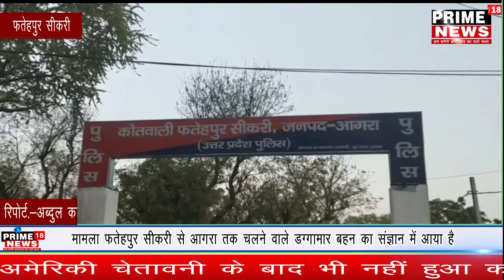फतेहपुर सीकरी में पुलिस की अवैध वसूली को लेकर के गाड़ी मालिक व ठेकेदार में हिंसक झड़प